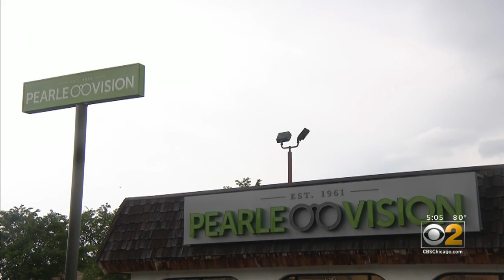Burglar Targets Pearle Vision In North Park, Steals Nearly $7,000 In Designer Glasses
A thief was captured on surveillance video smashing his way through a store, going after designer glasses.